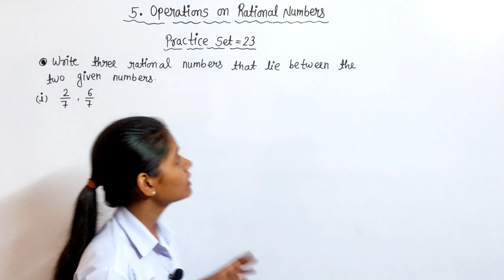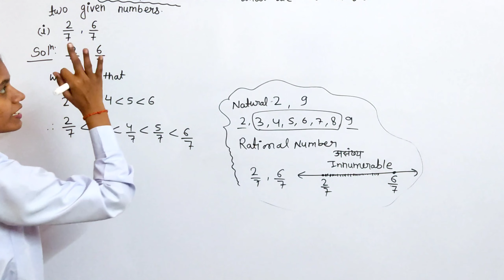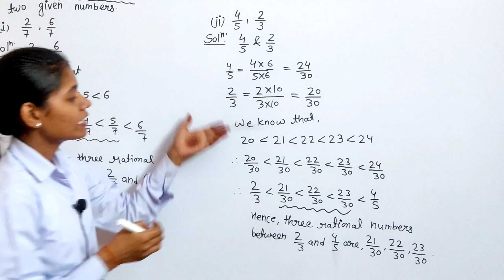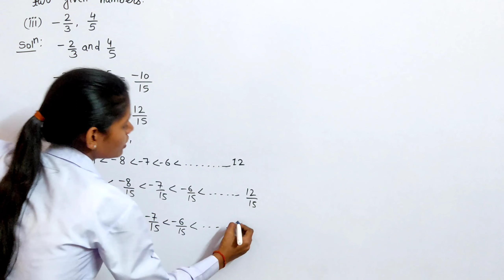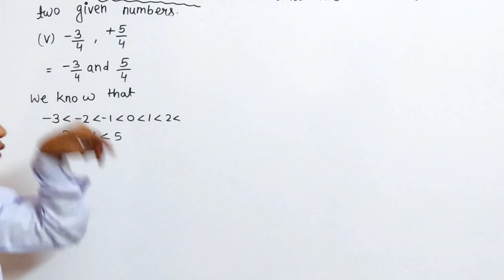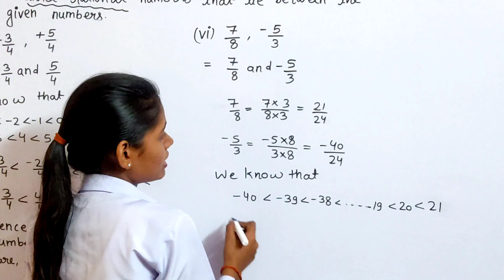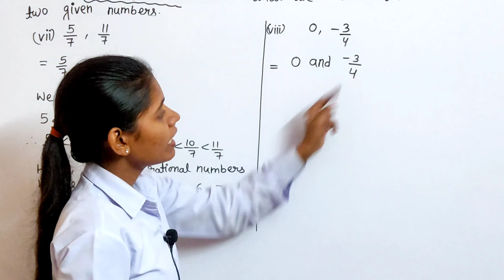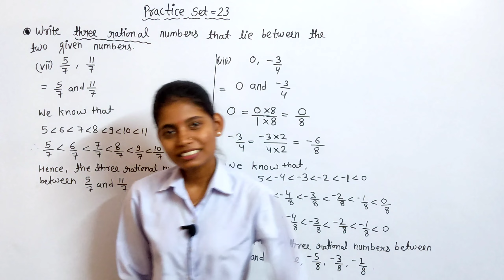Practice set 23 maths 7th standard | Numbers in between rational numbers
In this video I have Solved all Questions of practice set 23 chapter 5 Operations on rational numbers